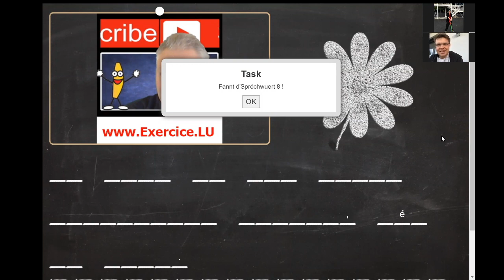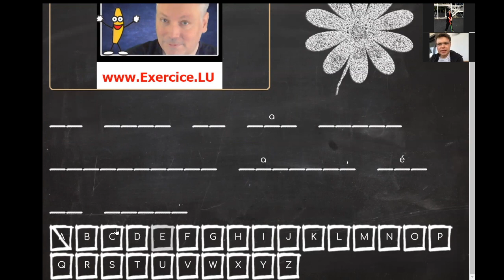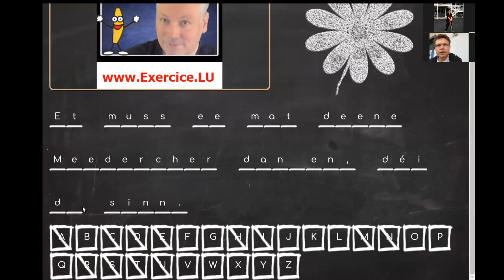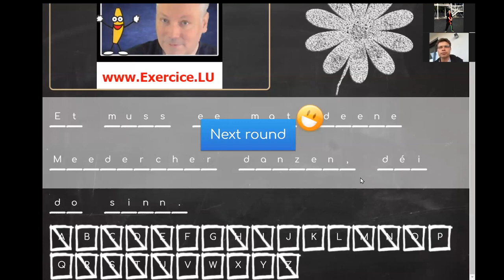Video 157: Fannt d'Spréchwuert (mam Alexandre)